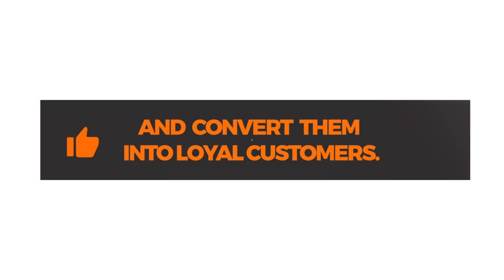Mjengo wa Zari Uganda wavamiwa na Majambazi, wamjeruhi mlinzi, wachukua mali na kutoweka na AK 47